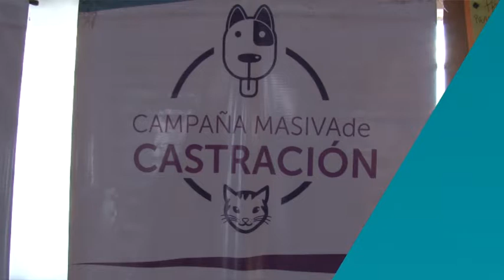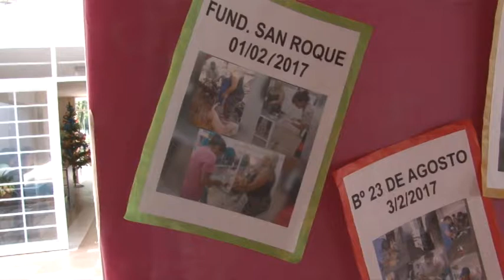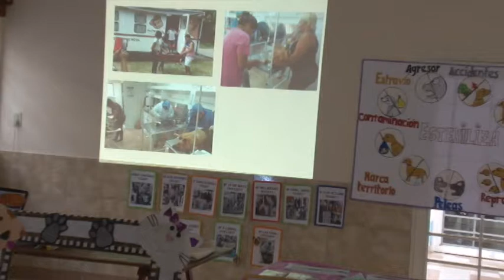Cierre de Campaña de Castración período 2017